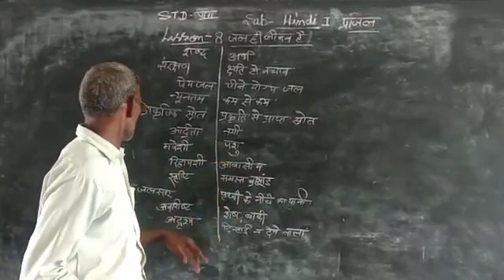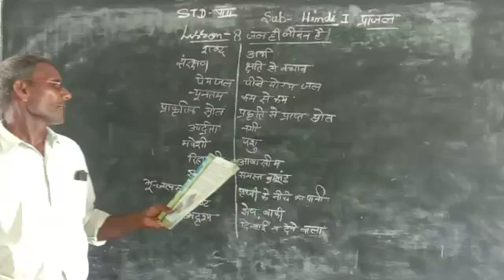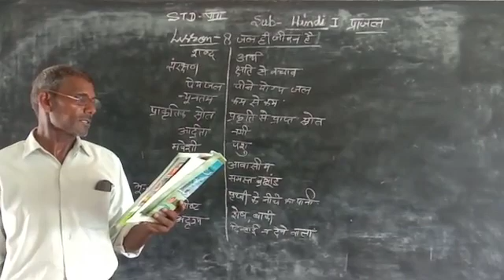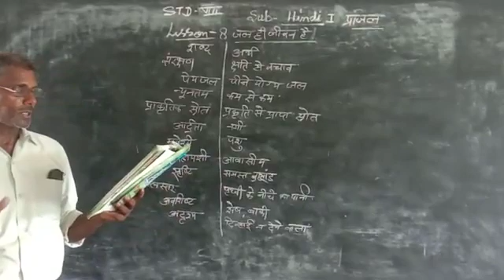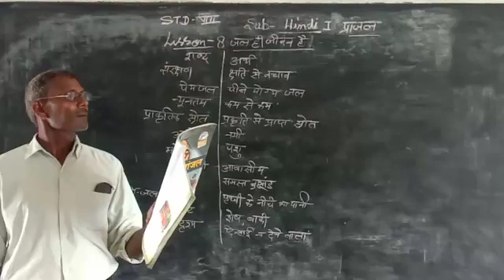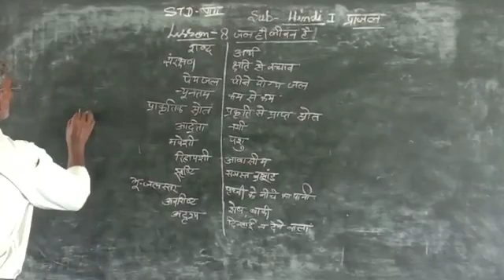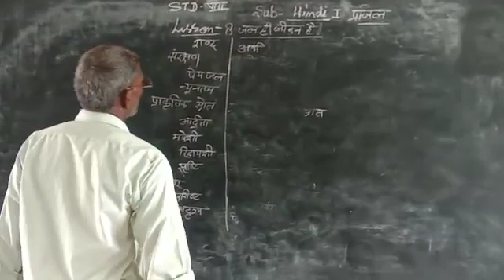July 31, 2020